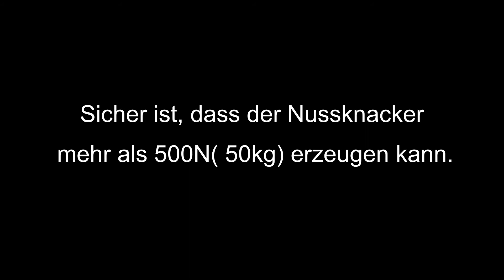Kofferwaage Kraft Messung